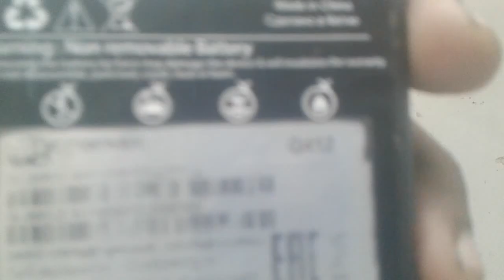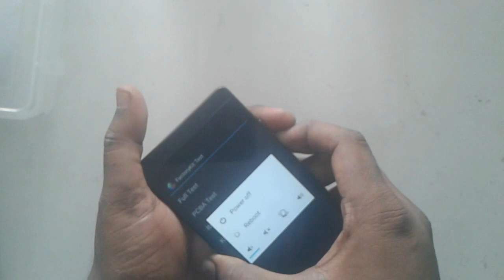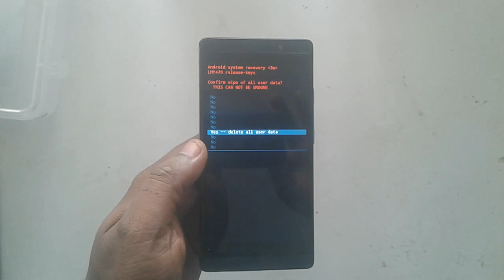Micromax Q412 Hard reset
micromax q412 hard reset,hard reset,Hard reset micromax canvas q412phone